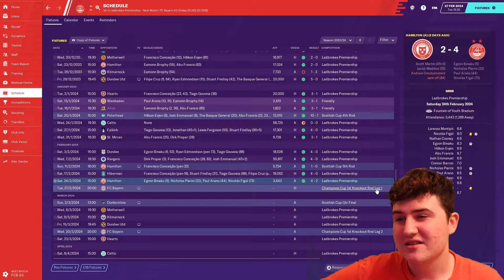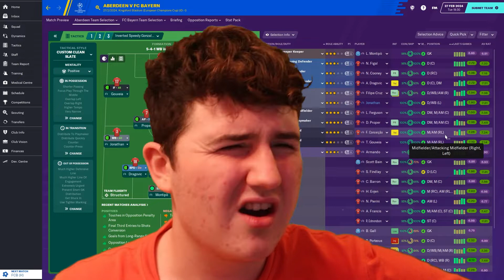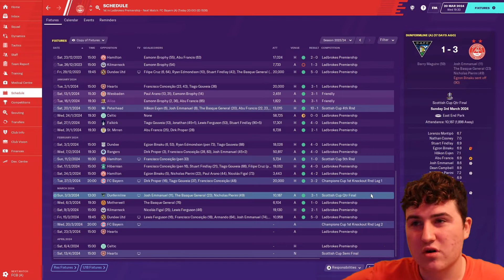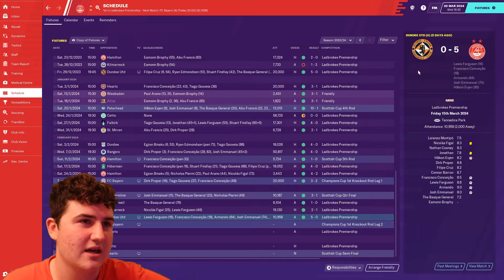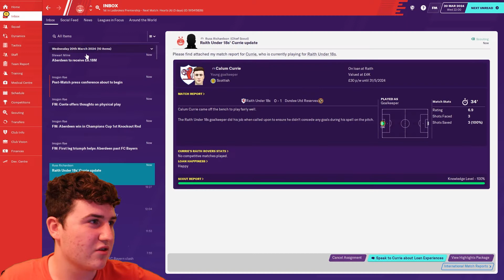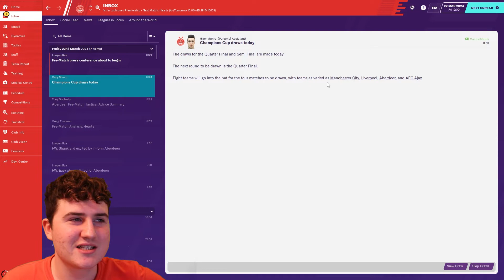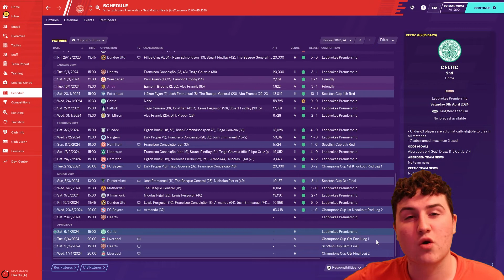BAYERN MUNICH IN THE CHAMPIONS LEAGUE! | BRINGING BACK THE GLORY | #55 | ABERDEEN | FM 2020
I'm attempting to bring back the glory to Aberdeen and emulate Sir Alex Ferguson in the 80s, subscribe to see how I get on and leave a like or a comment to let me know what you think!

TEMPLATE TO SEND TO YOUR SCHOOL REQUESTING BETTER EDUCATION ON RACISM